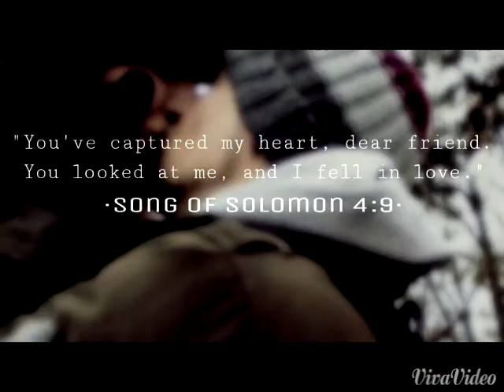Our Journey: The Love of a Lifetime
Tribute to the love of my life, and our journey together thus far.  We've been pursuing a long distance relationship for quite some time now, and are making it work as beautifully as I believe is possible.  So thankful to God for bringing this blessing into the world, so He could place him on my path.  SO looking forward to continuing this journey, and sharing our walk together! I love you, Jeremy Walker!